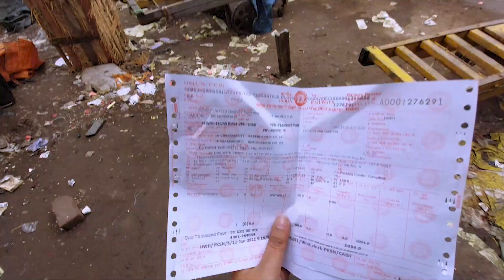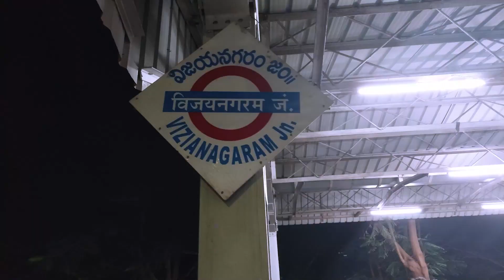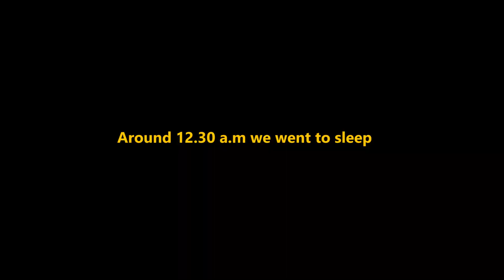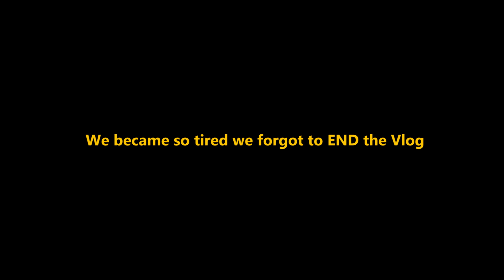KOLKATA TO BANGALORE Train Journey || Travelling With My Pet Dog In A Train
We are grateful that you found us on YouTube. Irrespective of whether Old or New to our channel, a big warm virtual hug to you. We welcome you to the BoxOfMoments family.